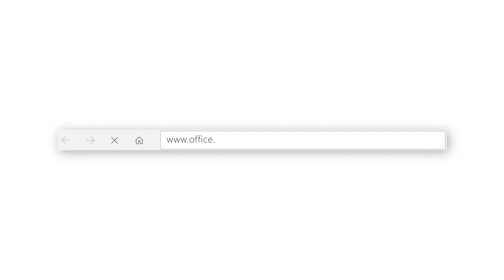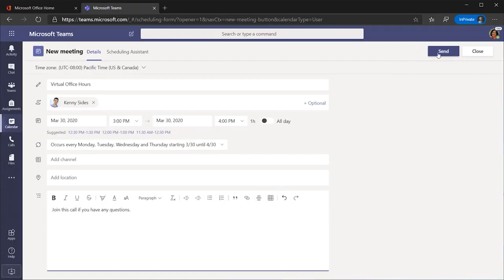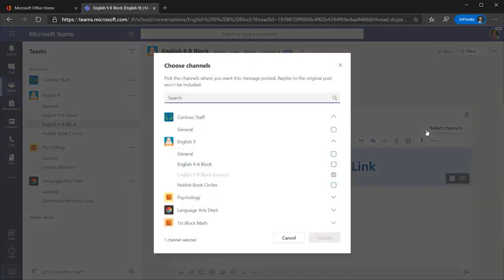How to create virtual office hours in Microsoft Teams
Setting up virtual office hours is a breeze in Microsoft Teams. Follow along for a step by step guide on the best way to take advantage of this feature.